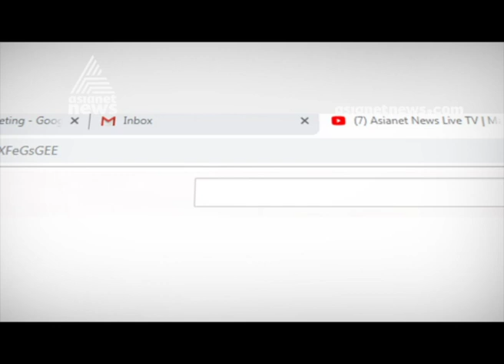Kargil Vijay Diwas Celebration in Pangode Military Camp | Live Updates